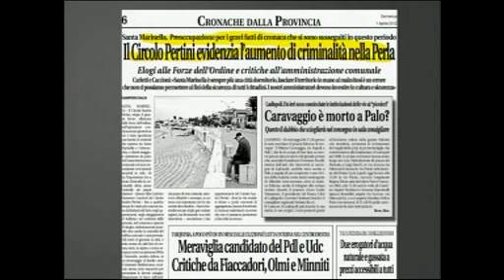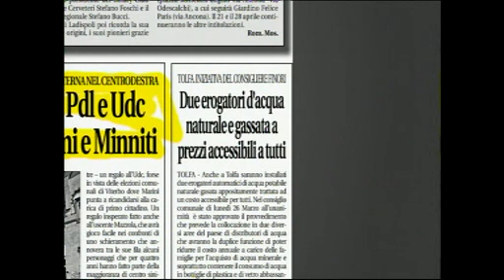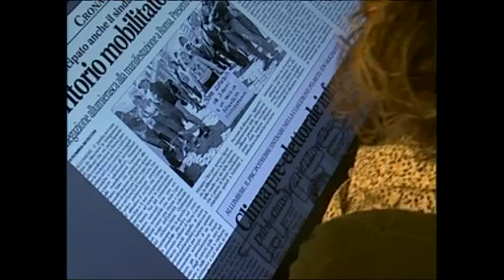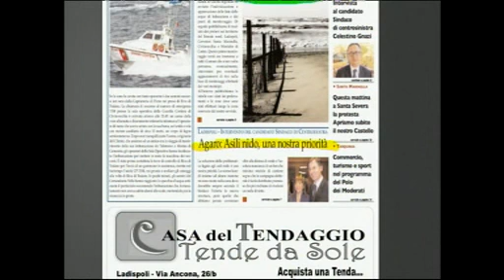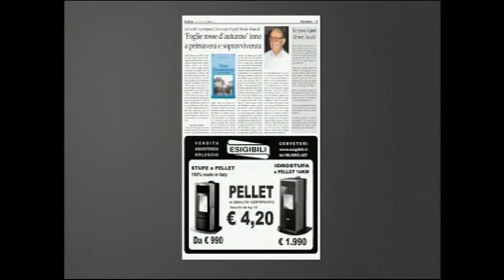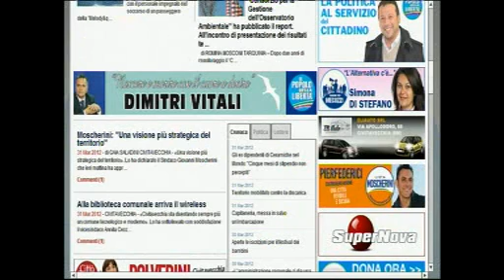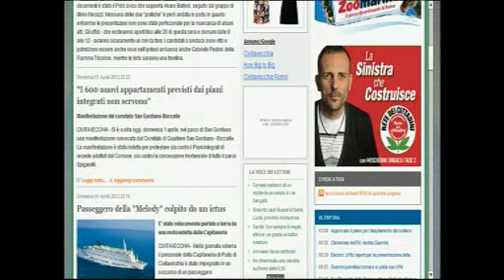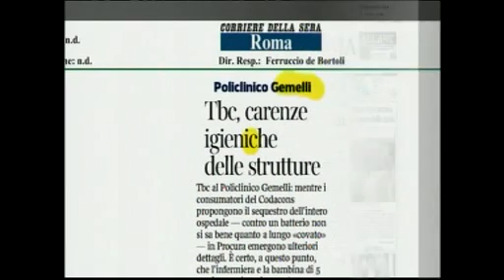Dentro la Notizia 2 Aprile 2012